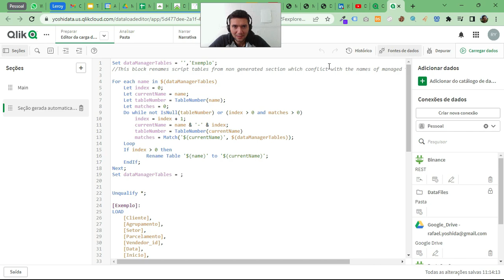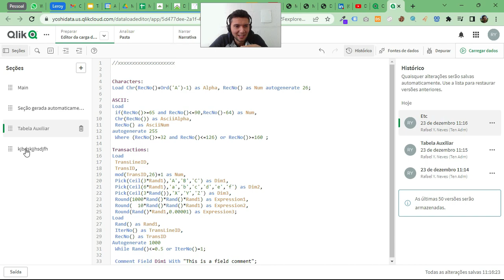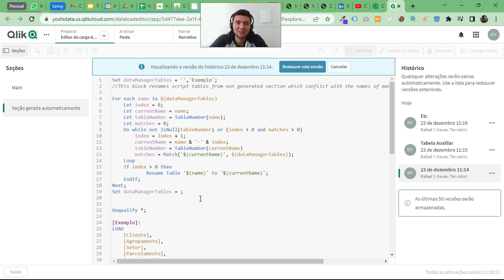Versionamento de Código em Qlik Sense